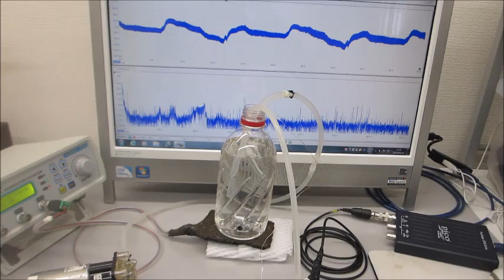超音波実験（メガヘルツの超音波発振制御プローブ）